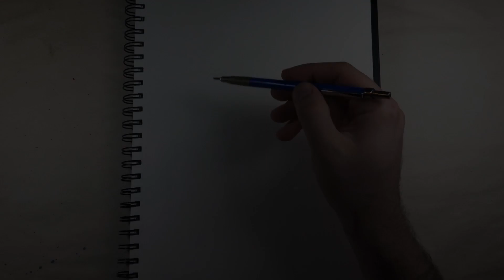Page 184 Cute, Ugly Creatures 08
Here's a list of materials:
Sketch Book
Mars® technico 780
2H graphite
Eraser
Keen Eraser
Pitt Artist Pen SB
Liquid Gel Ink 0.7 Orange
Liquid Gel Ink 0.7 Black
Crayola Yellow